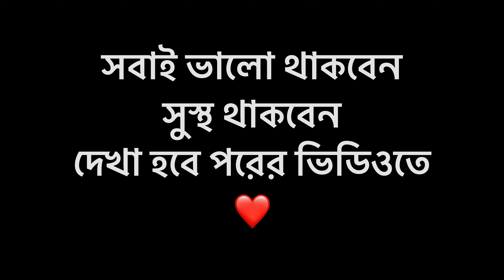My Parrot Fish & Betta Fish Laid Eggs! | Olive Garden Harvest Day 🌿🐟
Today was an exciting day! My Polar Parrot Fish and Betta Fish laid eggs, and I’m sharing a look at this special moment in the aquarium. Later, I head to the Olive Garden for some harvesting – it's all about enjoying nature's bounty and capturing these wonderful experiences! Watch as I dive into my daily life filled with fish care, gardening, and exploring what the Olive Garden has to offer.

আজকের দিনটা খুবই রোমাঞ্চকর! আমার পোলার প্যারট ফিশ আর বেটা ফিশ ডিম দিয়েছে, আর আমি এই বিশেষ মুহূর্তটি শেয়ার করছি আপনাদের সাথে। এরপর আমি গেলাম অলিভ গার্ডেনে ফসল সংগ্রহ করতে – প্রকৃতির কাছ থেকে নেওয়া এই উপহারগুলো উপভোগ করছি এবং আমাদের দৈনন্দিন জীবনের এই সুন্দর মুহূর্তগুলো ধারণ করছি।

***আমার**
Instagram Id~dhruba.gain
Facebook page~Dhruba Gain